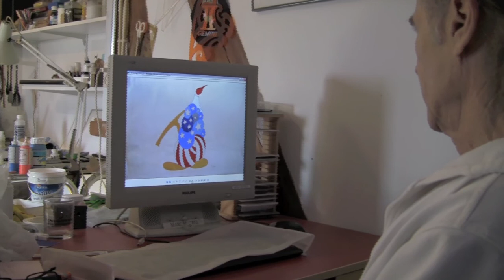Interview with Marc Morrel (full version)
Marc Morrel is an American born contemporary artist. Unbound had the opportunity recently to find out a little more about his life and work.